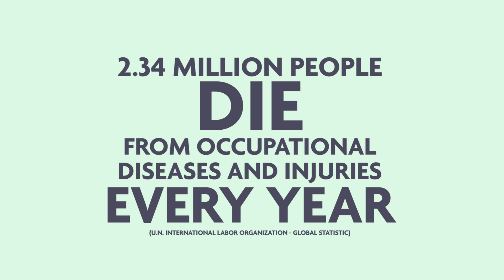What is a CIH?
Public-information video from the American Board of Industrial Hygiene (ABIH) about what a Certified Industrial Hygienist (CIH)  is.